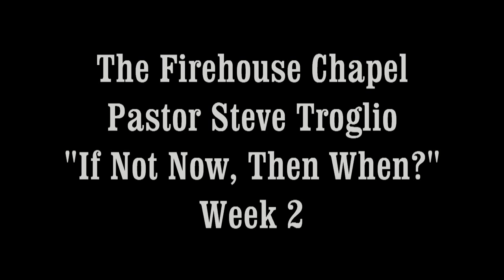Pastor Steve Troglio; " If Not Now, Then When?" Week 2